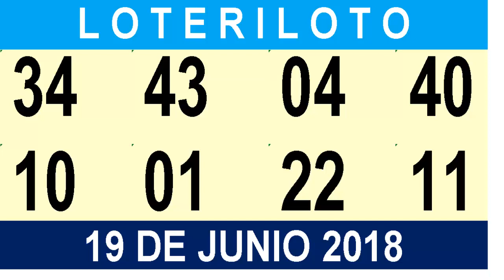NUMEROS PARA ESTE 19 DE JUNIO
Aquí se canta BINGO!!! todos los días.
Los números mas caliente y con más posibilidades de salir para  todas las loterías, para que resuelvas parte de tus problemas.
Muchas Bendiciones!!!